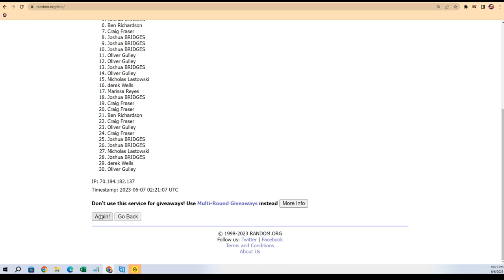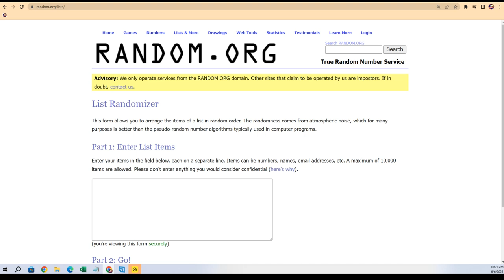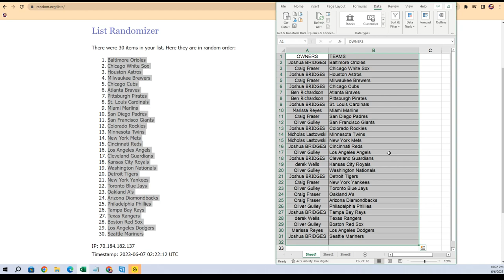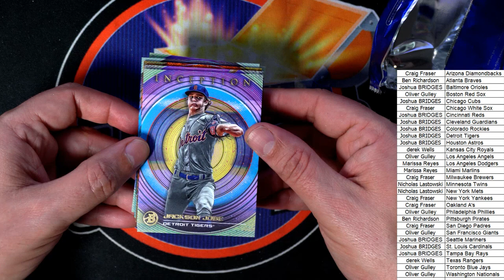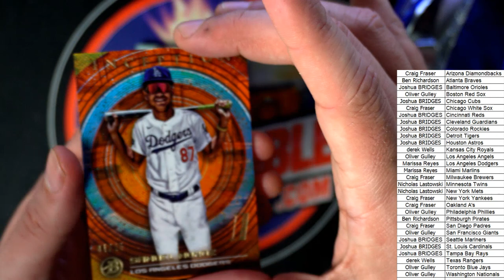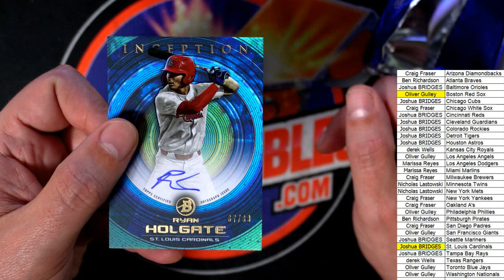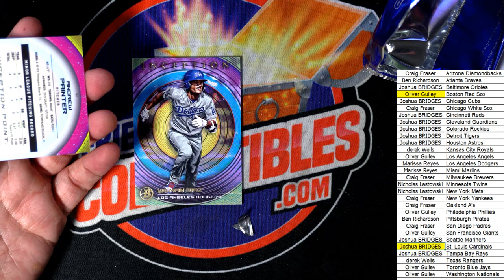2022 Bowman Inception Baseball Hobby 22BINCEPTION131